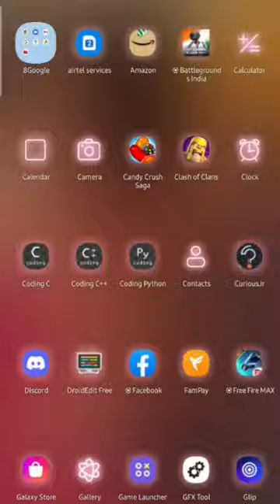How to make Instagram logo python